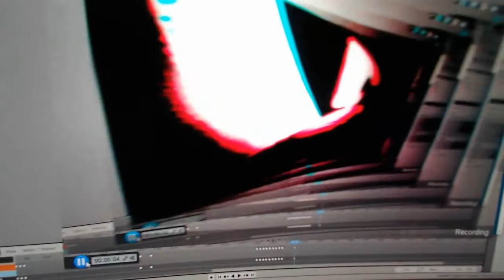Hoi4 Day by day 364